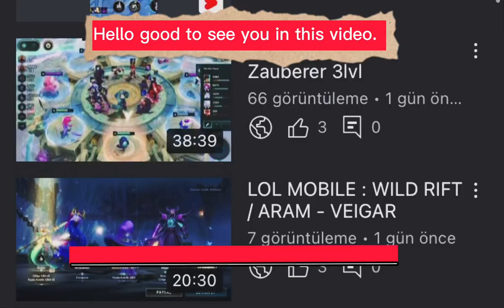Merhaba (youtube oyun videolari cekiyorum gelin izleyin )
Merhaba ben oyun videolari cekiyorum genelde (wild Rift )